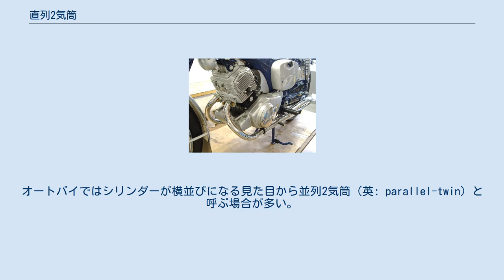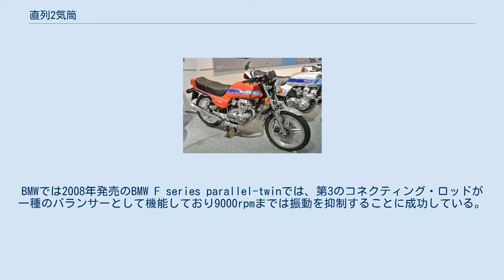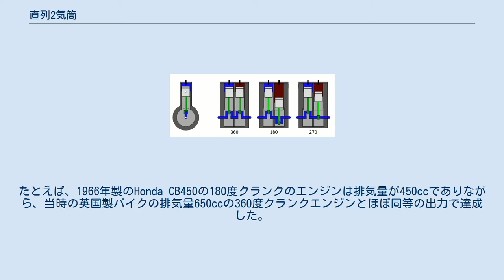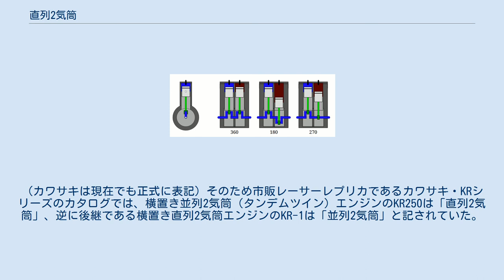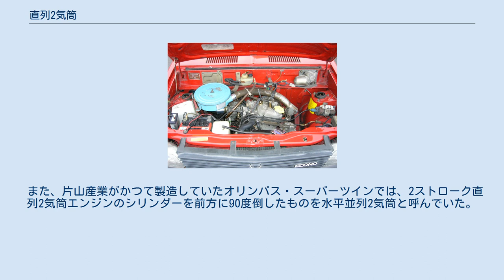直列2気筒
直列2気筒（ちょくれつにきとう、英: straight-twin engineあるいはinline-twinあるいはvertical-twin）とは、レシプロエンジン等のシリンダー配置形式の1つで、2本のシリンダーが1本のクランクシャフトを共有して1列に並んでいる形式のことである。
オートバイではシリンダーが横並びになる見た目から並列2気筒（英: parallel-twin）と呼ぶ場合が多い。
 オートバイでは1980年代以降250cc以上の主流が四気筒やV型エンジンに移行したため、採用車両は減少していた。
しかし、V型2気筒に比して車体レイアウトの自由度、コスト面で有利であり、近年は中〜大排気量車でも再び一般的となった。
 自動車用としては、最小のエンジンレイアウトである。
自動車が発展途上であった時期の各国の小排気量車や日本の軽自動車用に広く用いられた時期があったが、少気筒ゆえの振動が最も激しく、扱いづらいトルク特性になりやすかったため、自動車用としては今ひとつな部分があった。
1970年代にダイハツがシャレードで4ストロークの直列3気筒を実現すると、3気筒が軽・小型車に普及するようになり、加えて1990年の軽自動車規格の排気量拡大が決定打となって2気筒は（一旦）絶滅した。
 その後2009年の東京モーターショーにてダイハツ工業が2気筒の軽自動車専用直噴ターボエンジンを発表。
2010年にはフィアット500にダウンサイジングコンセプトの下に開発された「ツインエア」が量産化され、更に2015年にはスズキがセレリオのAセグメント車専用直噴ディーゼルエンジンに採用されるなど、近年の環境意識の高まりにより少気筒による熱効率の高さ、および熱損傷率の低さなどの観点から、省燃費なエンジンとして見直されつつある。
 4ストローク・直列2気筒エンジンの位相の動画。
右3つ。
それぞれ360度、180度、270度。
 直列2気筒エンジンは、クランクの位相によって大きくエンジンの特性が変わるため、クランクの位相角も並べて語られることが多い。
 特性が異なるので、こだわりを持ったユーザのために、同一エンジンや同一車種でありながらあえてクランク位相の異なるものを区別して販売している場合もある。
→同一エンジンで複数のクランク位相を販売する例 4ストロークエンジンは2回転(720度)で1サイクルが完了するので、点火間隔の違いを含めて0～360度のクランク位相角が定義される。
 360度 二つのピストンが同時に上下する。
単気筒と全く同じ回転バランスとなるのでバランサーを追加しないと一次振動が大きい。
クランクピンが同軸であるにも関わらず0度でなく360度なのは点火間隔を基準にしている為である。
（0度の場合は2気筒同時点火となり、慣性トルクだけでなく燃焼トルクまで単気筒と同じ回転バランスとなる）点火間隔は等間隔であり排気干渉が無いため、集合マフラーとすることで軽量化、高回転高出力化できる。
軽自動車用エンジンとして広く使われた。
初代ホンダ・ライフに一次バランサー付きエンジンが採用された後に他社からも模倣したエンジンが登場した。
 オートバイに搭載されるものでは、1930年以降世界を席巻していた英国製オートバイでは360度が主流で、独特の強い振動や音があり、好き嫌いは分かれる。
小型エンジン、たとえばホンダ・CB92やホンダ・CM185の場合は振動はほとんど問題とならなかった。
もっと大きな排気量のエンジン、たとえばYamaha TX750などでは振動を抑制するためにバランスシャフトを用いた。
1978年-1984年のCB250NやCB400Nも360度クランクを用いた。
 最近でもカワサキ・W650やトライアンフ・ボンネビル等に採用されている（ただし2016年式から270度に移行）。
BMWでは2008年発売のBMW F series parallel-twinでは、第3のコネクティング・ロッドが一種のバランサーとして機能しており9000rpmまでは振動を抑制することに成功している。
（F700シリーズ。現在のF850/750は270度に移行）。
なお同社の主力のRシリーズの水平対向2気筒は、構造は大きく異なってもやはり等間隔点火であり、その結果ライダーが尻の下から感じるエンジンの感触には似ているところがある。
 180度 ホンダ・CB450 180度クランク直列2気筒 二つのピストンが交互に動くので、360度クランクと異なり一次偶力振動と二次振動が発生する。
 点火間隔は18...